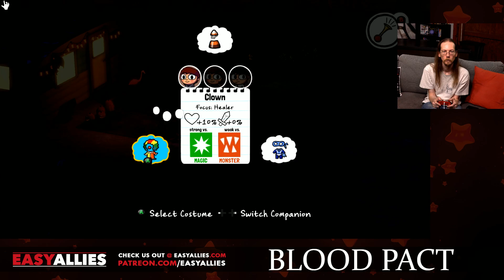Blood Pact: Costume Quest 2 (Pt. 2)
The candy is under threat, and the kids we know and love are hopping through time to save it! (Streamed Oct 29, 2018)